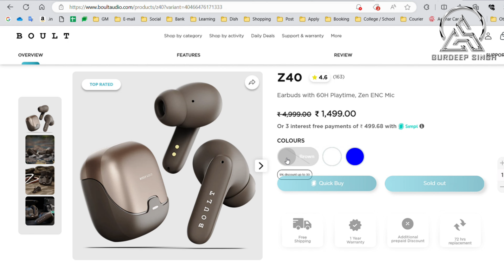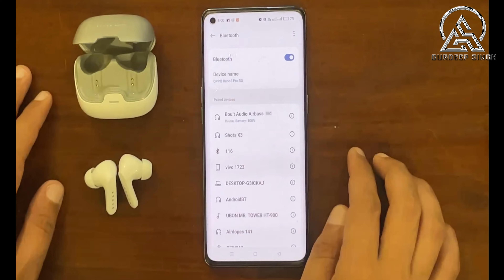Boult Audio Z40 True Wireless Earbuds Unboxing and Review || #007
𝐁𝐔𝐘 𝐓𝐇𝐈𝐒 𝐋𝐈𝐍𝐊: Boult Audio Z40 Earbuds

Product Specification
Product Name: TWS Bluetooth Headset
Model: Boult Audio Z40
Material: ABS + PC
Bluetooth Transmission Range: 10M
Bluetooth Version: V5.1
New Weight: 40.6g
Power Bank Capactiy: 550mAh
Earbuds Battery Capacity: 40mAh
Input: 5V/300mA
Transmission Frequency: 2402 – 2485MHz

How to use Your Z40 ?
1. Power on / Off
Power on: Press & hold on the left/right earbud’s MFT for 2 seconds
Power off: Press & hold on the left/right earbud’s MFT for 2 seconds
2. Connect
The earbuds will automatically start pairing when you open the charging case, and will directly connect with your mobile phone via Bluetooth with the name “Boult Audio Airbass”. In case it does not connect automatically, go to your Bluetooth settings, search for the device name “Boult Audio Airbass” and then pair your device

Gurdeep Singh, Gurdeep Singh Official, Gurdeep Singh Gurdaspur, Gurdeep